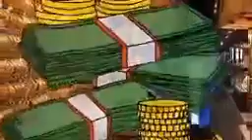KRIO LECTURE ON PARENTS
Sierra Leone